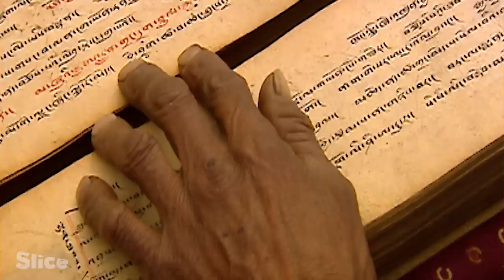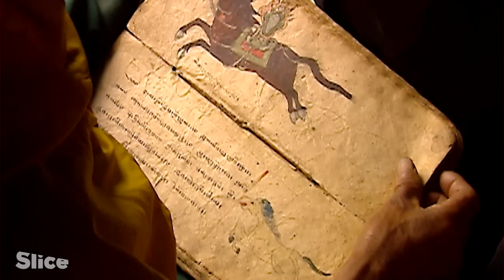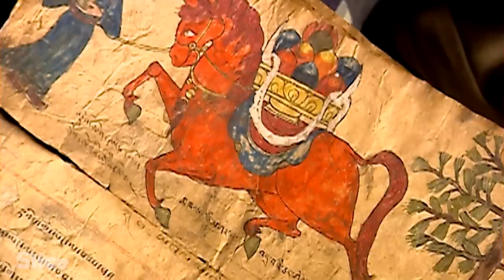Ride or die: coming of age for Mustang horsemen | SLICE | FULL DOCUMENTARY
Nima is a young Mustangi from the Jomsom region of Nepal. An old Mustang tradition says that a boy without a horse is not a man.

Although Nima doesn’t have a horse, this will soon be remedied, since his father has promised the boy that he can participate in the great race of Dzar.

Nima and his entire family cross the Mustang mountains every year in the pleasant August weather. Their destination is Dzar, where the great horsemen’s festival is held to pay tribute to the defenders of Tibet, the proud Khampas warriors.

Documentary: Master of the Spirits - Ta Peshala
Directed by: Vincent Gremillon
Production:  ZED and La Cinquième